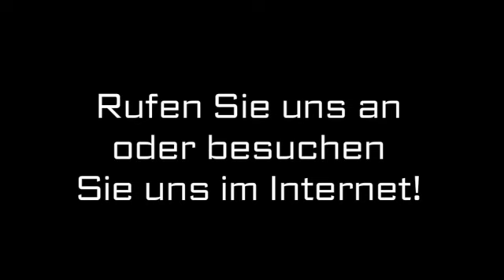Elektroinstallationen Regensburg ETW Elektrotechnik Weiherer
ETW Elektrotechnik Weiherer in Regensburg ist Ihre erste Wahl, wenn Sie nach Elektroinstallationen oder AND-Planung suchen. Für mehr Informationen erreichen Sie uns unter der Telefonnummer (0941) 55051 oder schauen Sie direkt vor Ort vorbei: Weißgerbergraben 18, 93047 Regensburg. Besuchen Sie uns auch unter der oben genannten Webadresse!